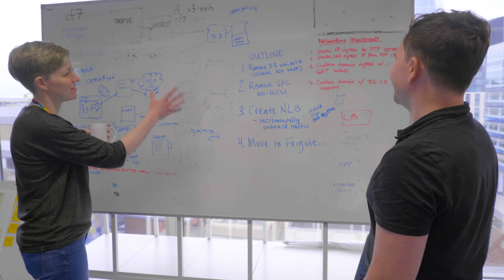Becoming a site reliability engineer at GDS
Richard Baker is a site reliability engineer (SRE) at the Government Digital Service (GDS).

SRE engineers work with GDS’s developers to ship code at scale simultaneously, and help teams improve the reliability of their systems and services.

Richard talks us through life as an SRE engineer at GDS, some of the unique challenges we work on in order to make things better for citizens, and our approach to DevOps.